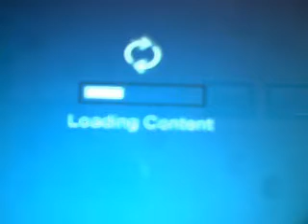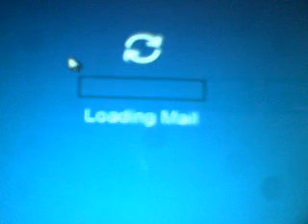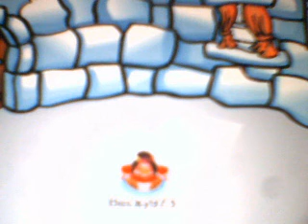Free Club Penguin account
Pandagirl22Babe's productions,
I will give it away to the first person who comments and messages me a Club Penguin member account with the blonde sidetiedtoo hairstyle and 15 puffles,thank you